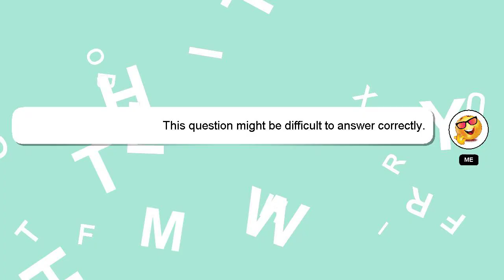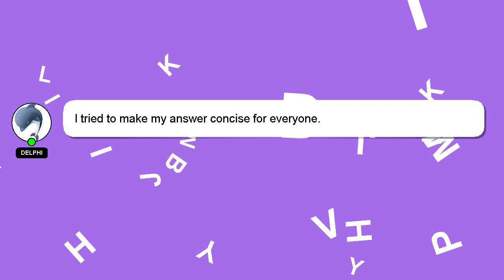How to appreciate birthday wishes?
An introduction to myself in a few words, Salutations, my name is Delphi. I help you answer your questions. - How to appreciate birthday wishes?

Your answer will be appreciated and acknowledged with a 'heart' from me.

*2 What we are experimenting :*